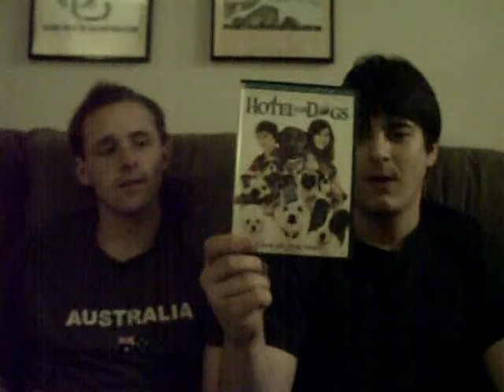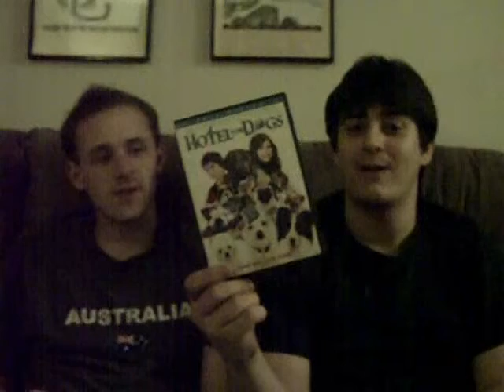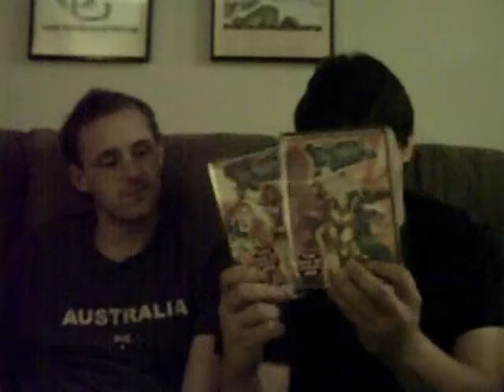Dom and Joe's DVD REVIEW SHOW - Bride Wars, Hotel for Dogs, Legally Blondes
This week we reviewed Legally Blondes, Hotel for Dogs, and Bride Wars. Join us next week when we review the Curious Case of Benjamin Button, The Last Templar, and Last Chance Harvey.